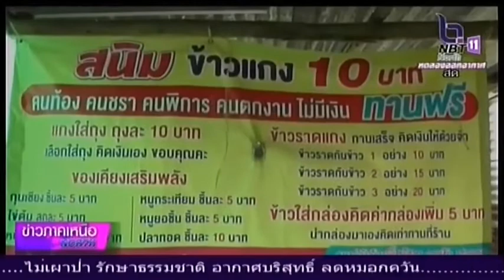ร้านข้าวแกง 10 บาทในพื้นที่จังหวัดพิษณุโลก คนตกงานกินฟรี ช่วยพี่น้องสู้โควิด 19